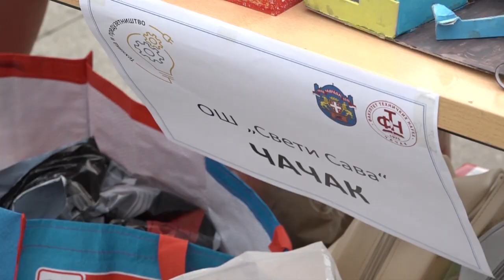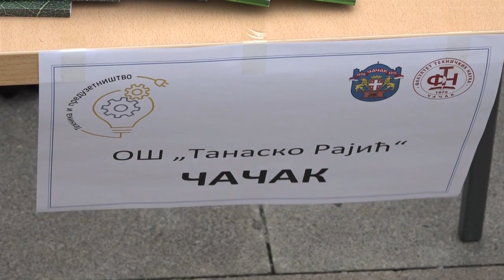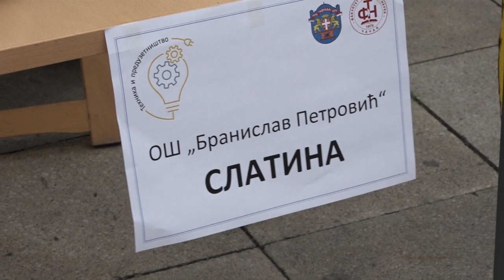ČAČAK 10.06.2023. Humanitarna izložba tehnika i preduzetništvo